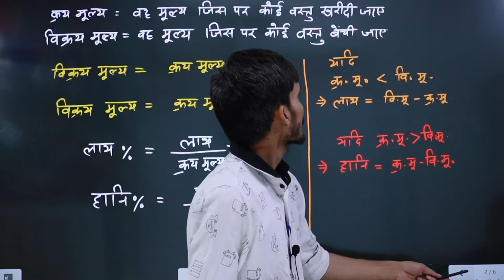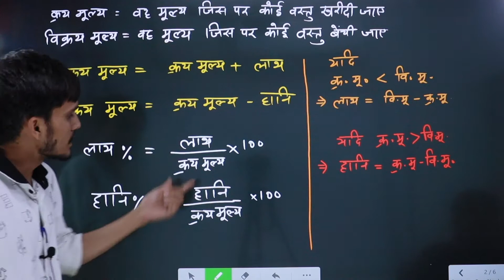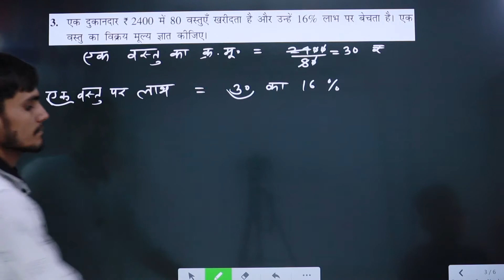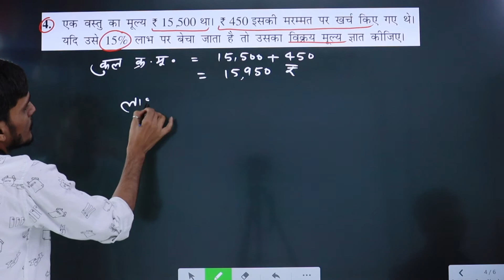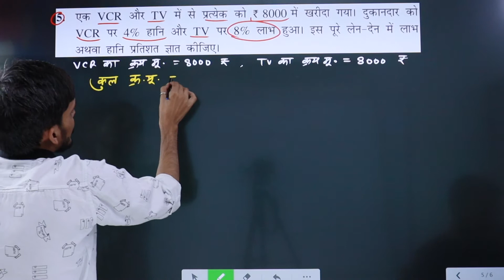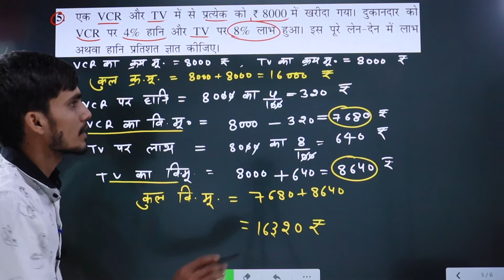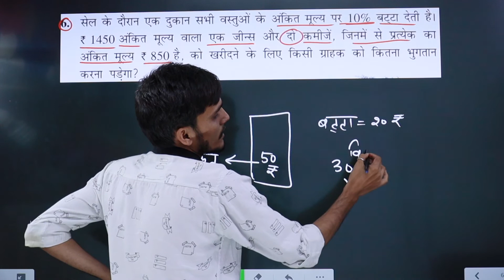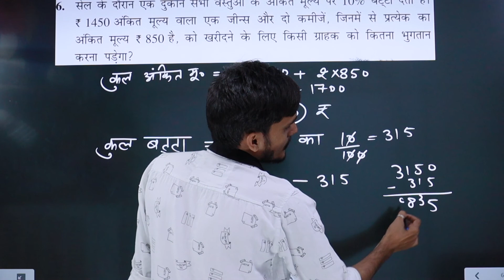Class 8 Ex 8.2 Q3-6 in Hindi by AK Yadav | राशियों की तुलना | Hindi Medium | NCERT Solutions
class 8 maths chapter 8 in hindi medium by Arun sir
class 8 maths chapter 8 राशियों की तुलना in hindi meidum by Ak Yadav
class8HindiMedium Teaching_DNA_me_hai, rashiyon ki tulna class 8